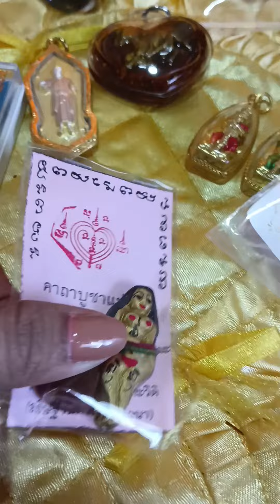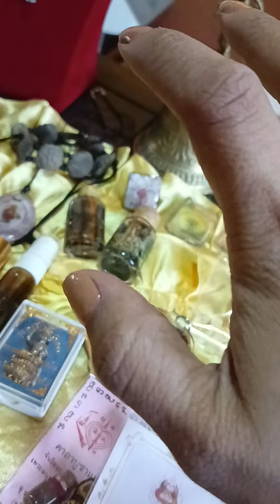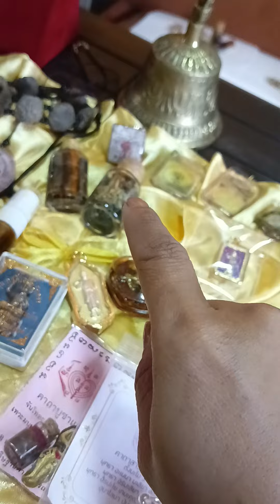JAPAN BUNDLE FOR CAREER AND BUSINESS